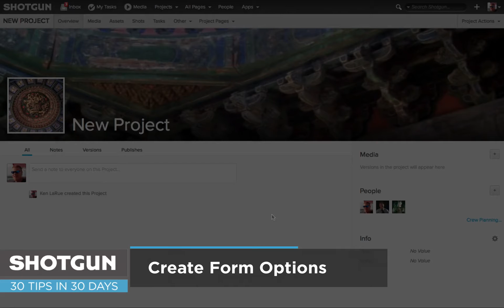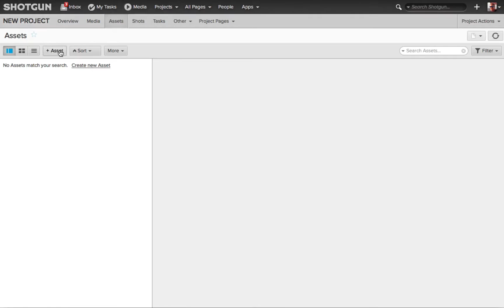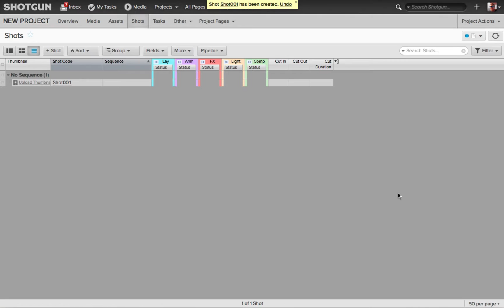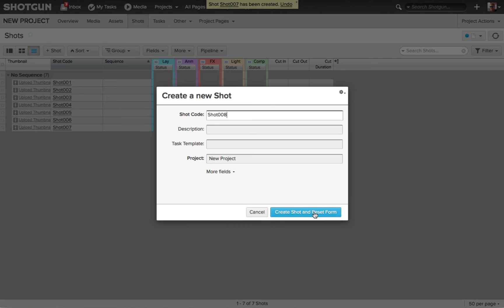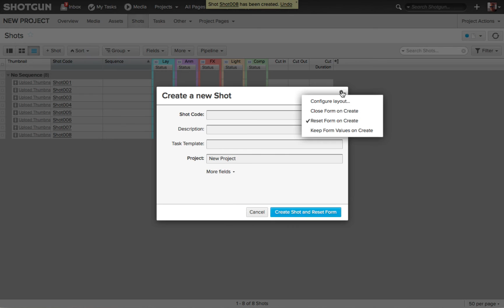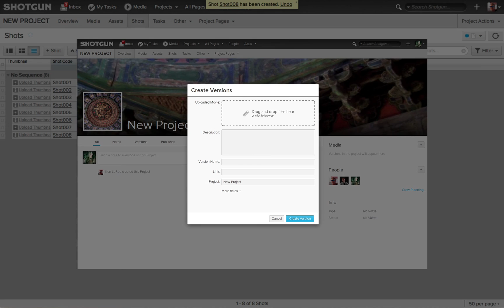Shotgun Software Tip 14: Create Form Options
In this video you’ll learn about: Create Form Options

The 30 Tips in 30 Days series will help you take your Shotgun skills to the next level, covering everything from hot key shortcuts to powerful workflow enhancements.